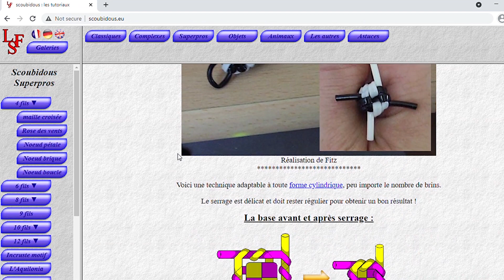Futuristic Robot (Overloop Mini Project)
Mini project that involves over looping on a box stitch, overhand knot, and on a string.

0:38- Section 1.
2:09- Section 2.
6:07- Section 3.
8:38- Section 4.
12:15- Section 5.